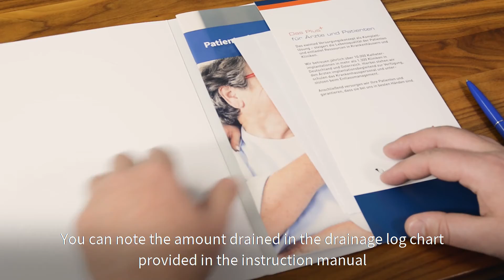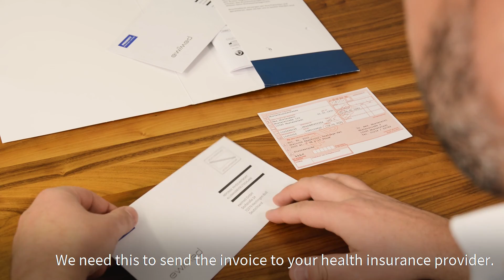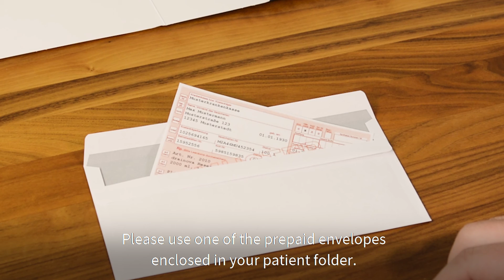Instructional video | drainova® Reservoir Drainage Set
This video shows how to use the drainova® Reservoir Drainage Set (Item no. 2010). We hope that the video helps you become more confident in handling our product. The drainage procedure and the necessary dressing change are explained step by step.